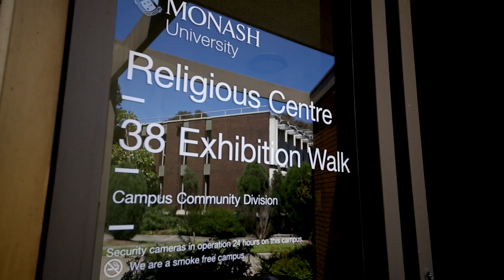Building a Jewish room at Monash University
The room located in the Religious centre, at the heart of the Clayton campus will feature Kosher cooking facilities including separate milk and meat microwaves, a library of Jewish books, as well as bean bags, couches and study desks.
We truly believe that with this room we can create a home for Jewish students on campus and a place where they can socialize with other Jewish students as well as finding support in their home on campus.